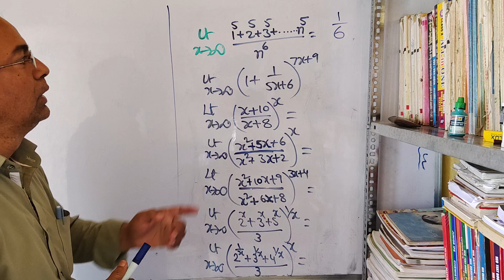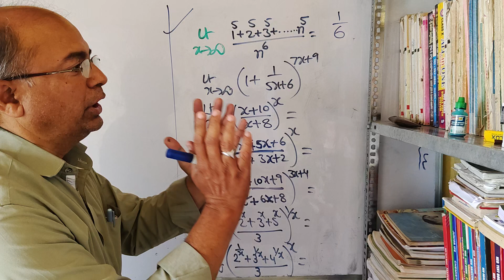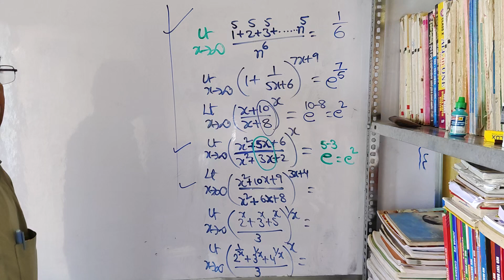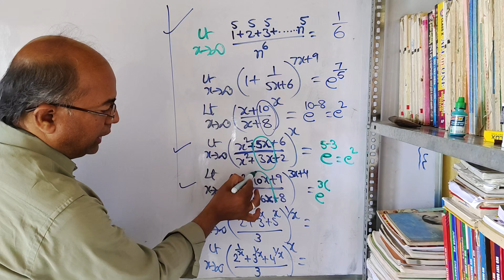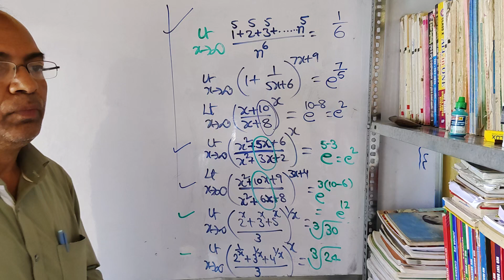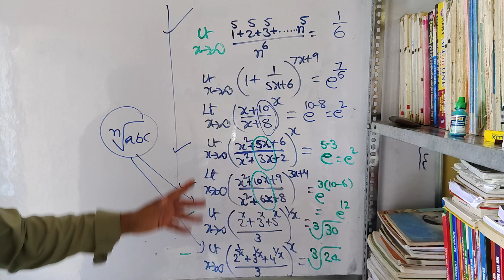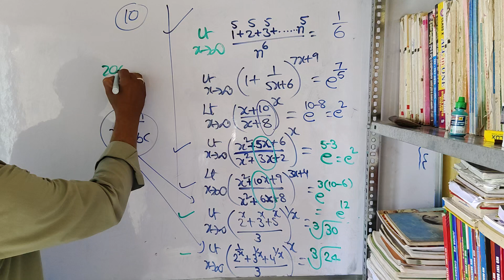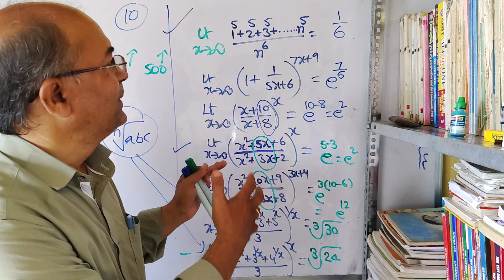||MATHS SHORT CUTS|| EAMCET MATHS|| LIMITS PART 2 ||EASY LEARNING METHODS||SIMPLE TRICKS||